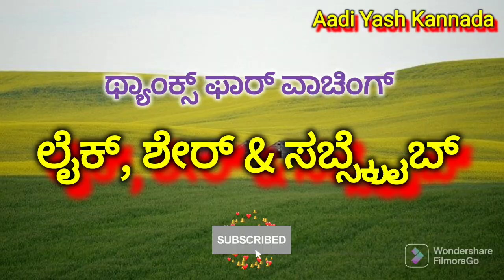ಅಂಗನವಾಡಿ ಕೇಂದ್ರಗಳಲ್ಲಿ ಶಾಲಾ ಪೂರ್ವ ಶಿಕ್ಷಣಕ್ಕೆ ಬರುವ ಮಕ್ಕಳಿಗೆ ಹಬ್ಬಗಳ ಪರಿಚಯ & ಬಣ್ಣ ಹಚ್ಚುವ ಚಟುವಟಿಕೆ 🙏🏻